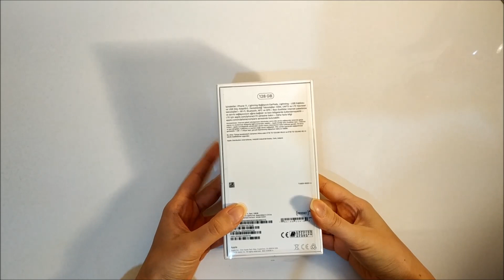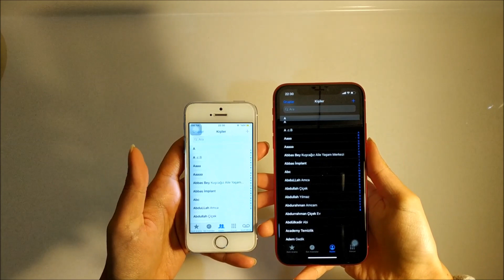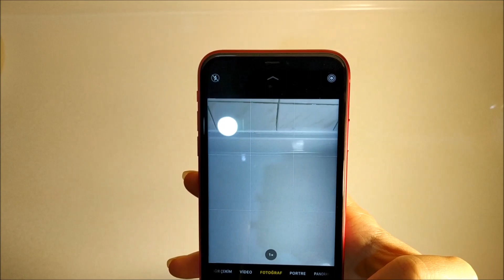İPHONE 11 KUTU AÇILIMI PRODUCT RED 128 GB - İphone 11 Hızlı Başlangıç Kurulumu Nasıl Yapılır ?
Herkese merhabalar , Apple'ın 10 Eylül'de duyurduğu ve fiyatıyla dikkat çeken iPhone 11 128gb product red modelinin kutu açılımını yapıyorum. Kutu içeriğinde neler var ? Hızlı başlangıç kurulumu nasıl yapılır ? Yeni kamera özellikleri neler ? Tüm detaylar videoda iyi seyirler :)
**Videoda alt yazı mevcut, sağ alt köşedeki alt yazı seçeneğine tıklayarak alt yazılı olarak izleyebilirsiniz.

 Hello everyone, I am opening the box of the iPhone 11 128gb product red model, which Apple announced on September 10 and attracted attention with its price. What's in the box? How to set up a quick start? What are the new camera features? All the details have a good time in the video :)
**English and other major languages subtitles are available in the video, you can watch them with subtitles by clicking the subtitle option in the lower right corner.